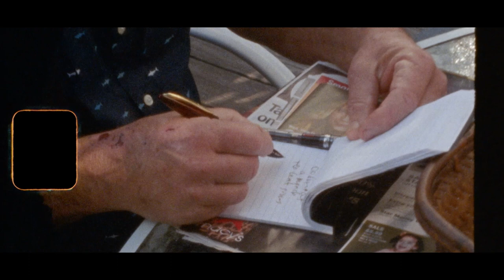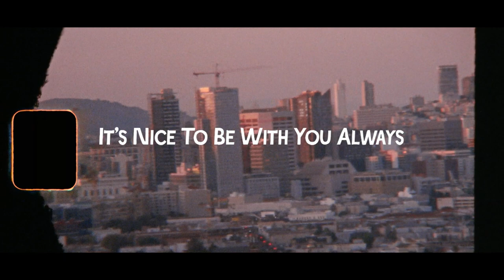It's Nice To Be With You Always: A Film About Neeli Cherkovski — Super 8 Trailer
Directed by Kyle Harvey.
Featuring music by Bexar Bexar.

It’s Nice To Be With You Always blends together Cinéma-vérité style footage and conversations to create an intimate portrait of the poet Neeli Cherkovski. Imagine being dropped into the middle of a poem.

Neeli Cherkovski is the author of many books of poetry, including Elegy For My Beat Generation (2018) From the Canyon Outward (2009), and The Crow and I (2015). He was the coeditor of Anthology of L.A. Poets (with Charles Bukowski) and Cross-Strokes: Poetry between Los Angeles and San Francisco. Cherkovski also wrote biographies of Lawrence Ferlinghetti and Charles Bukowski, as well as the critical memoir Whitman’s Wild Children (1988). His papers are held at the Bancroft Library, University of California, Berkeley. He has lived in San Francisco since 1974.